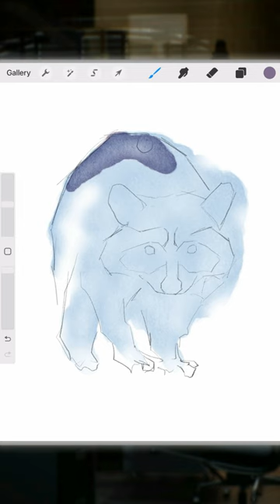Watercolor Raccoon | Procreate painting process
The Fascinating Process of Painting a Watercolor Raccoon

▶The Brush set: